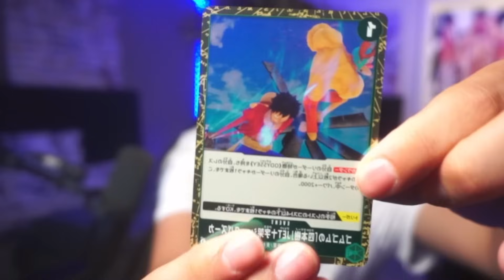Mario Sturniolo il ritorno delle quattro chiacchiere con Dario dopo i viaggi e le fiere #15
Tornano le chiacchierate tra Mario e Dario dopo una settimana di assenza dovuta agli eventi e viaggi svolti, godetevi il video buona visione.